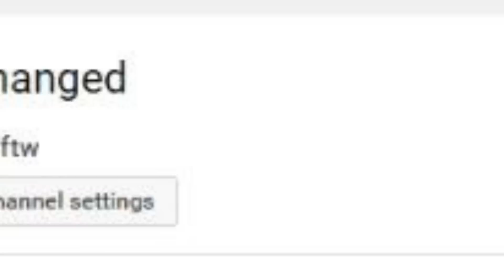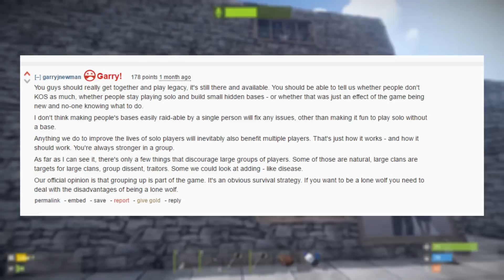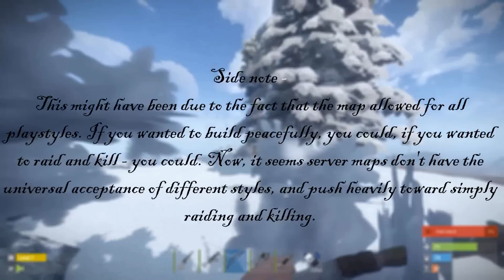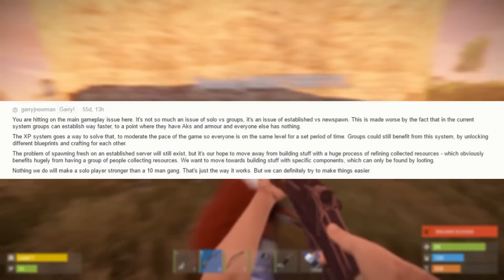RESPONDING TO GARRY | RUST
Enjoy! Stay Coy!